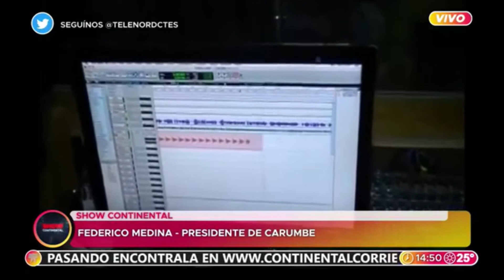Hablamos con Federico Medina, Pte. de la Comparsa Carumbé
El presidente de la "Tortuguita" comentó en ShowContinental el estado de situación de los carnavales en Paso de los Libres.